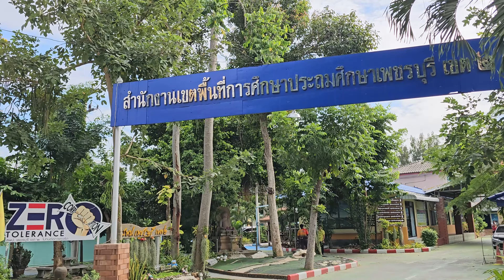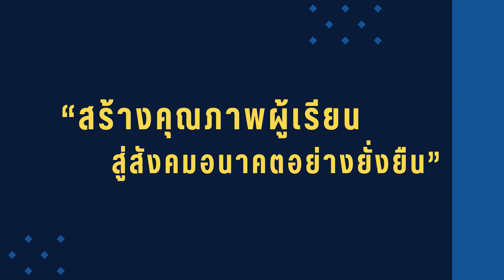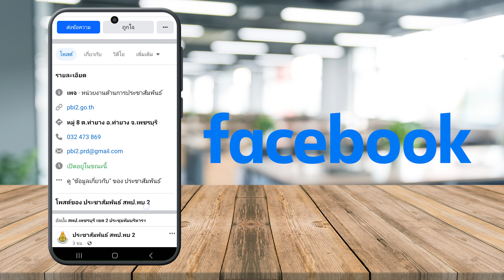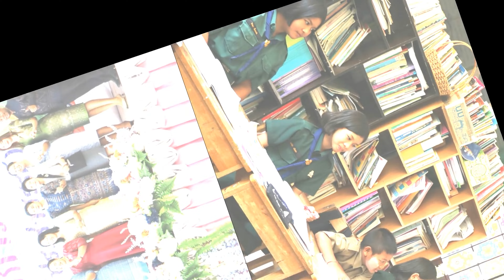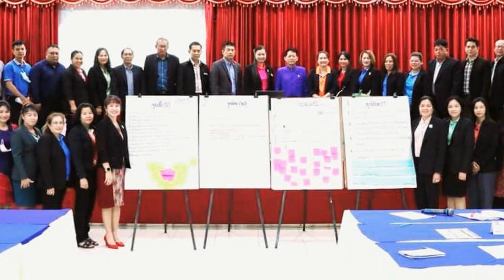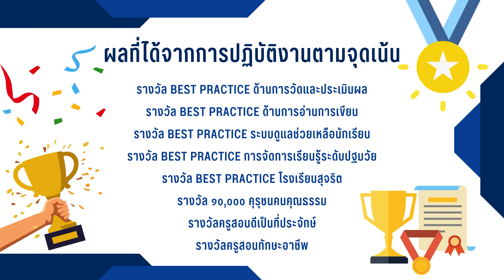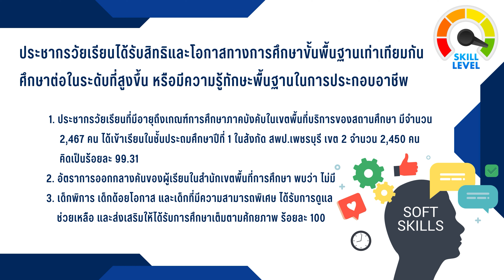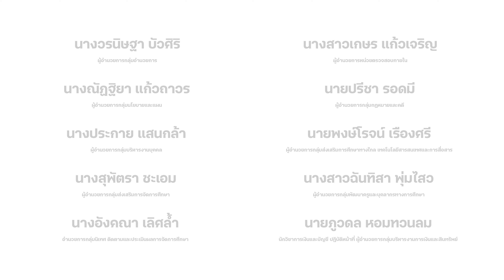วีดีทัศน์การประเมินสัมฤทธิผลการปฏิบัติงานในหน้าที่เพื่อพัฒนาการศึกษา ผู้อำนวยการเขตพื้นที่การศึกษา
ยินดีต้อนรับคณะกรรมการที่ปรึกษา/พี่เลี้ยง (Coaching Team) ในการประเมินสัมฤทธิผลการปฏิบัติงานในหน้าที่เพื่อพัฒนาการศึกษา ตำแหน่งผู้อำนวยการสำนักงานเขตพื้นที่การศึกษา สังกัดสำนักงานคณะกรรมการการศึกษาขั้นพื้นฐาน ในระยะเวลา ๑ ปี